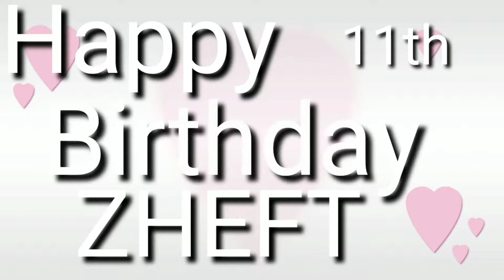Zhefts 11th Bday